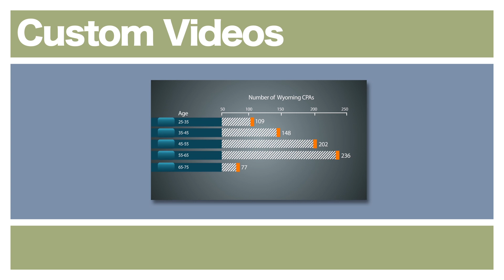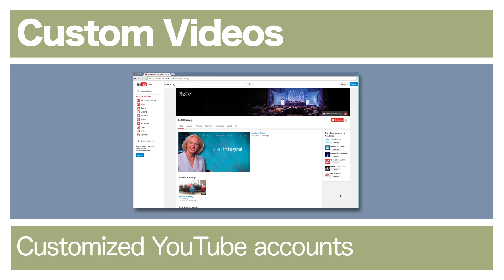NASBA State Board Outreach